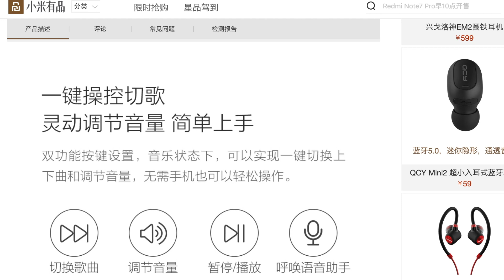QCY T2 - Новые беспроводные наушники с кейсом от Xiaomi!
TWS-наушники уже успели полюбиться нам за удобство использования, компактные размеры, а также возможность заряжать их от кейса в любое удобное время.  Но помимо таких очевидных преимуществ, у новых наушников от QCY есть еще несколько достоинств...